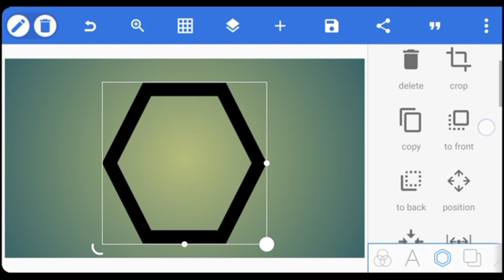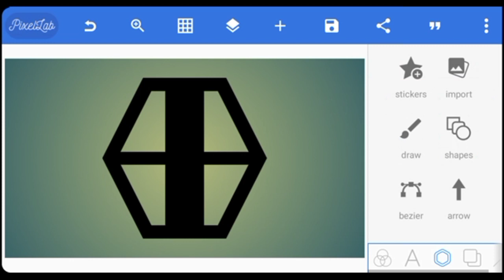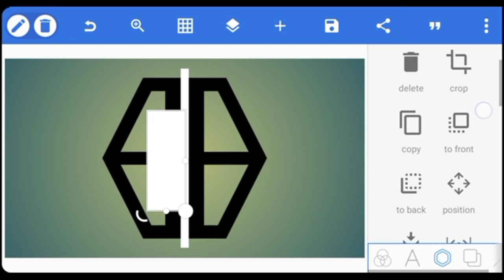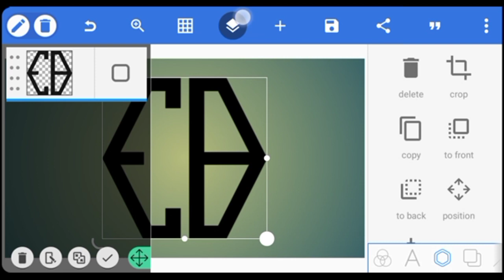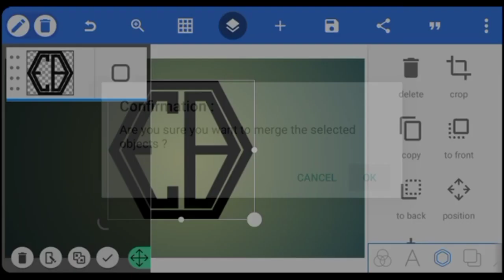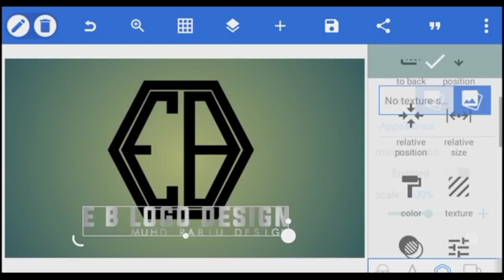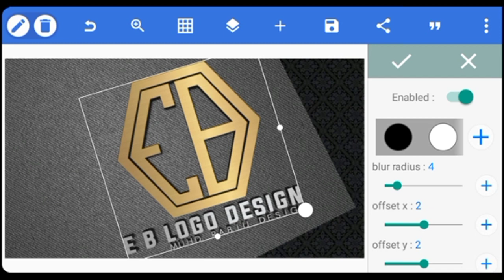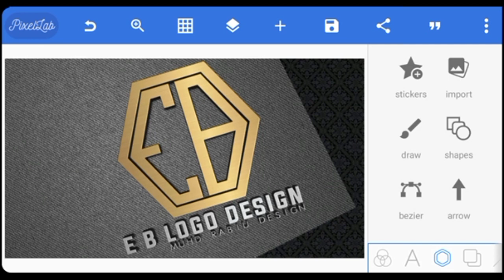E_B perofessional 3D logo design tutorial on Android pixellab |MUHD RABIU DESIGN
E_B Logo design on pixellab Android logo design
ππππππππππππππππππππππππππππππππ
In this video i want to show you how to create logo design in pixellab ( Android ) and if you enjoyed my video like, share, comment and don't forget to subscribe to my channel for more videos

                 Keywords 🛠️🔐🔑🗝️
hausa songs
hausa film
hausa music
hausa comedy
hausa songs 219
hausa movies
hausa bakwai
hausa algaita
hausa audio